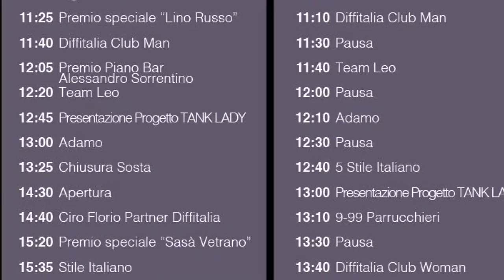100 SFUMATURE DI COLORE DIFIFTALIA SPOT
100 SFUMATURE DI COLORE